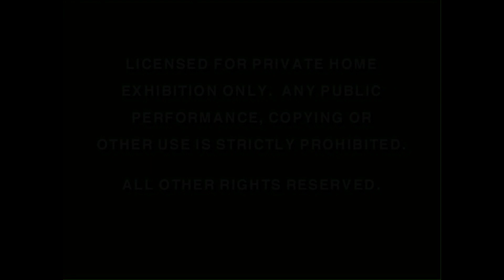Opening to Homeward Bound The Incredible Journey 1997 DVD (HD)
The first Disney DVD that started it all

DVD distributor: Walt Disney Home Video
Original release date: December 2, 1997
VIDEO_TS folder date: October 29, 1997

List of contents:

1.) Green FBI Warning screens (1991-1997, rare variant)
2.) Gold Walt Disney Home Video logo (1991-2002)
3.) Walt Disney Pictures logo (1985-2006)